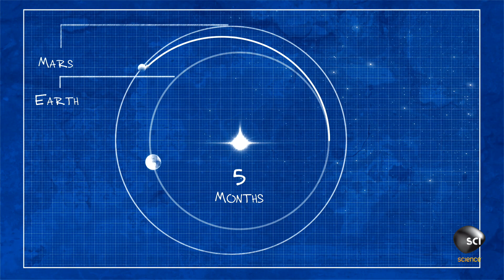SpaceX Wants to Send You To Mars. Here's How They Plan to Do It.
Mars: The Secret Science | Mondays at 9/8c on Science Channel
Mars is a thousand times farther away than the moon from Earth, but Elon Musk believes his team can get people there.

More Mars!